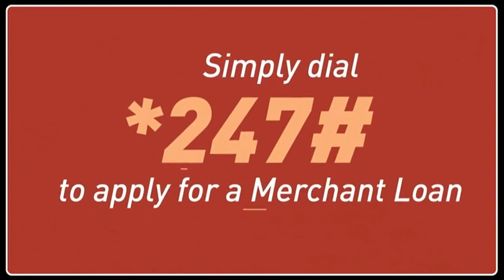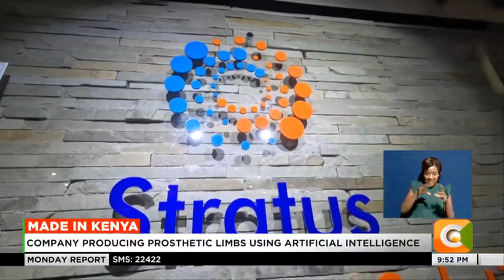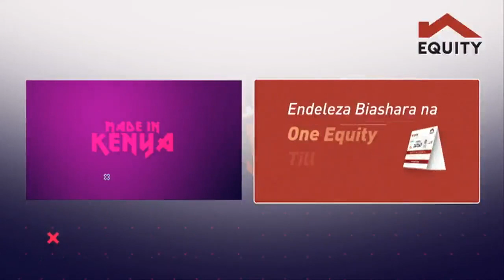Made in Kenya | Company producing prosthetic limbs using Artificial Intelligence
According to the World Health Organisation, at least 1.5 million people undergo limb amputation every year. In Kenya, the causes of amputation include road accidents and diabetes. This means the number of people who need prostheses in the country is increasing. To address this, a local venture is now leveraging artificial intelligence to produce 3D prosthetic limbs, which are not only cheaper but also lighter, durable and time-conscious.